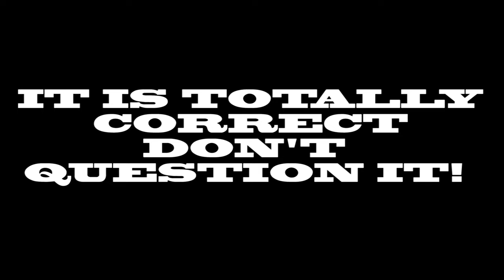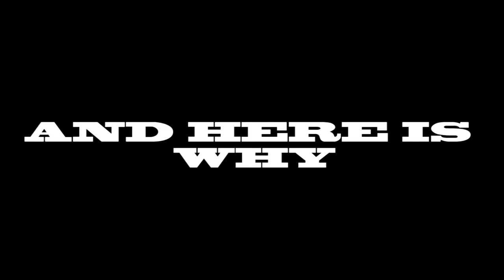[Highlight] Overwatch: Hamster Balls, Flying Apes and Smoking Guns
Some of the best and the worst games recorded on 8th of August.